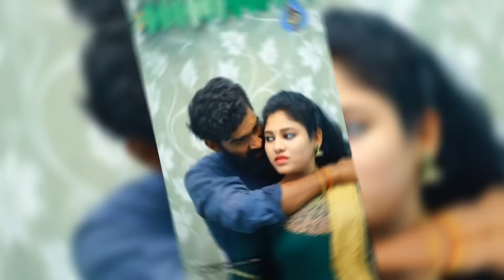Top 10 Big New South Hindi Dubbed Movies Available On YouTube | Virata Parvam | Hunt | HanuMan 2023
Movies links.

Your Queries,

Top 10 New Released South Hind Movies,
New Release South Movies Of 2023,
Top 10 Big South New Movies,
South New Comedy Movies,
Romance New South Movies
Love Story Best South Movies
New Released South Indian Movies,